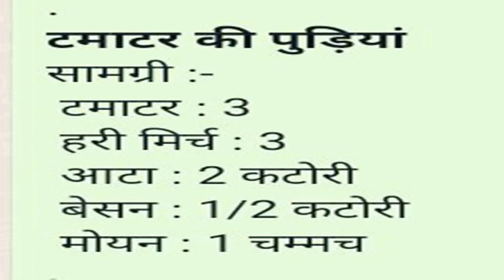tengi tomato purie / टमाटर की चटपटी पूरियां नाश्ते में बनायें तारीफ पाएं